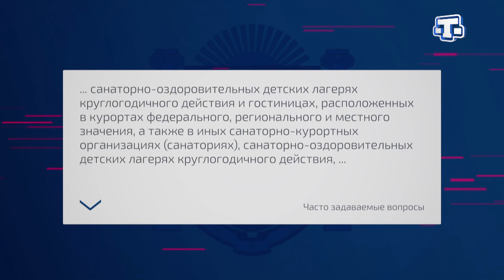Часто задаваемые вопросы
Как лечат людей, пока они ждут
результаты анализов? Какими медикаментами?